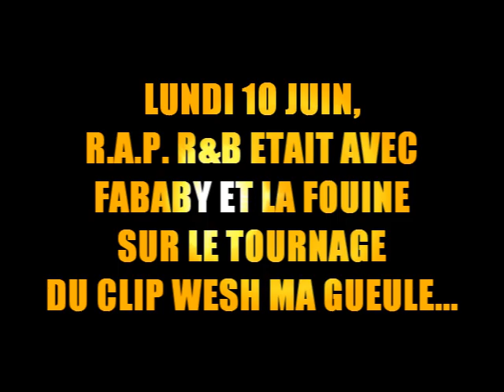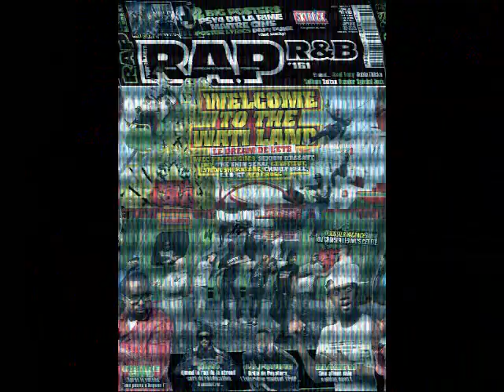Fababy & La Fouine - Making of R.A.P. R&B de Wesh ma gueule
Alors que son album La force du nombre débarquera à la rentrée 2013, Fababy clippait le 10 juin Wesh ma gueule, son featuring avec LaFouine. Réalisé par Koria, le clip mettait en scène les 2 Mc's dans une block party Banlieue Sale très spéciale à laquelle ils sont accueillis par une avaleuse de flamme !

Retrouve le making of photos de Wesh ma gueule de Fababy et La Fouine dans le magazine R.A.P. R&B #161 avec en couverture, tous les artistes du label Wati B !

Toute l'actu du RAP et du R&B dans le magazine R.A.P. R&B